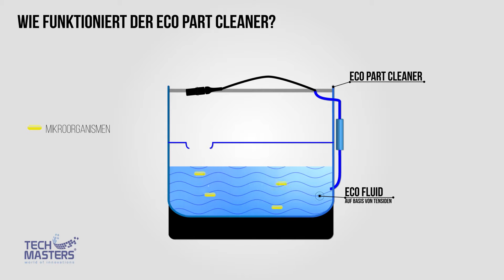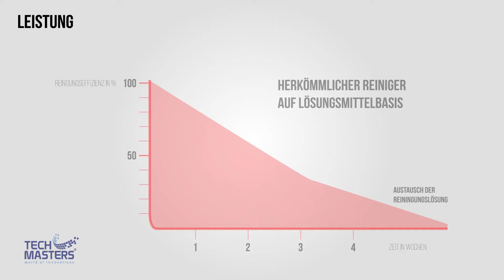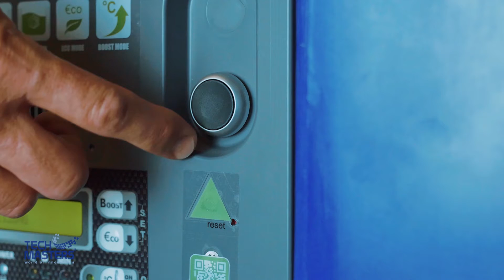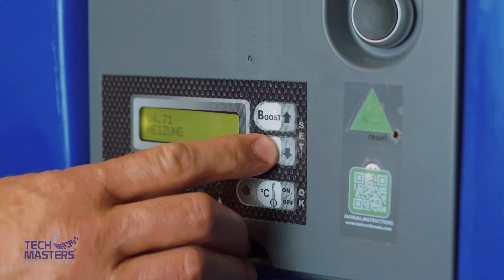Eco Part Cleaner - LCKW- und lösungsmittelfreies Reinigen (DE)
Der ECO PART CLEANER ermöglicht ein LCKW- freies, auf wasserbasiertes Reinigen von Teilen OHNE den Einsatz von Lösungsmitteln und regeneriert die Reinigungsleistung unter Verwendung von Mikroorganismen.

    Hoch effektives LCKW- und lösungsmittelfreies Reinigen
    Gefahrstofffrei und nicht brennbar
    Nicht gesundheitsgefährdend
    Entfernt effizient Öl, Fett und Ruß
    Hinterlässt keine Rückstände und schützt vor Korrosion
    Selbstregenerierende Flüssigkeit
    Abfallreduzierend – umweltschonend
    Neueste Technologie – geringer Wartungsaufwand - kostensparend
    Robuste Industriequalität
    Großes Reinigungsbecken mit 100kg Kapazität
    Bürst- Spül- und Einweichfunktion
    Wiederverwendbare Filtereinsätze
    Einfacher Transport durch die eingebauten Rollen
    Mit praktischer Abdeckung – reduziert die Verdunstung der Flüssigkeit
    NSF-A1 Zulassung